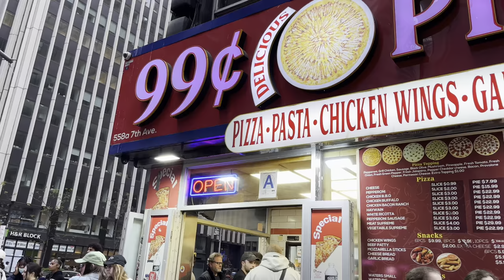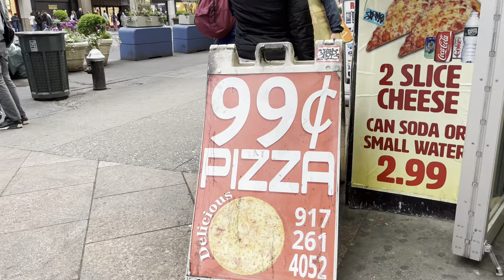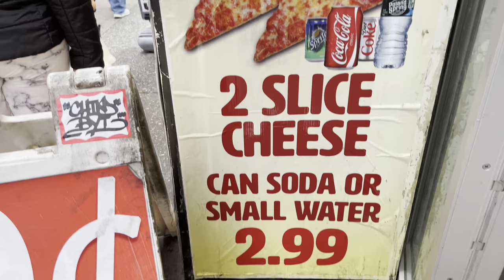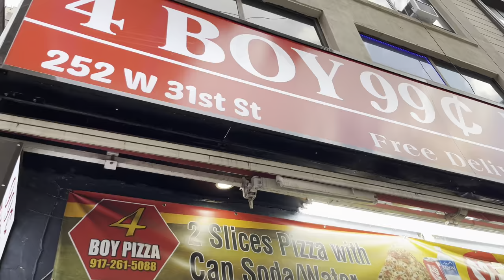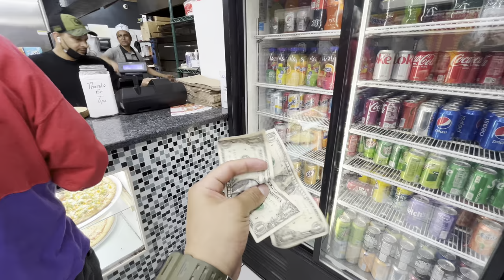COMIENDO PIZZA DE 1$ EN NEW YORK |JEFFREN